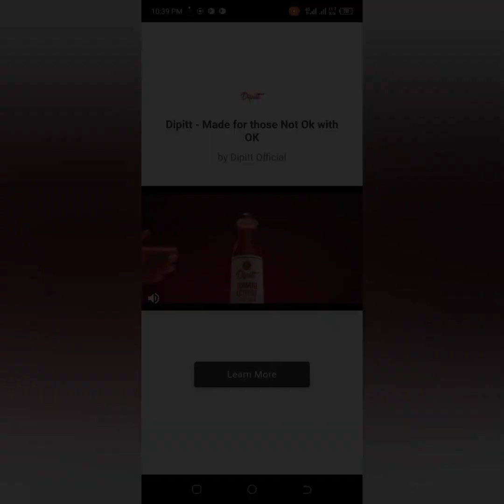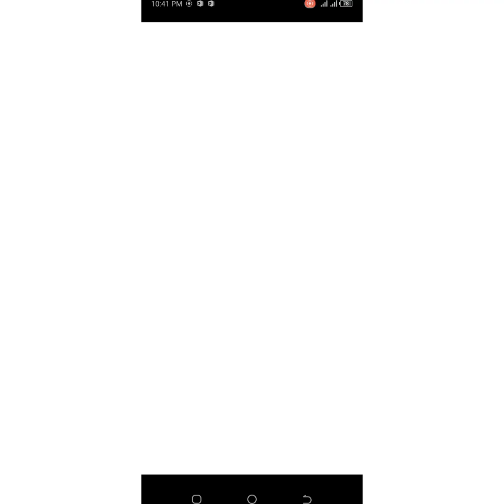dolls mekup cake full recipe cake barbei doll play with dolls (doll mekup wala cake)